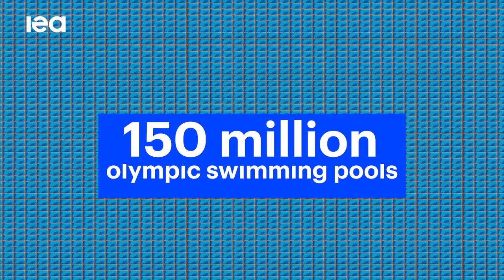Energy's Water Problem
The world has a water problem, and the energy sector needs to contend with it.

The global energy system withdrew about 370 billion cubic metres of water in 2021. That’s enough to fill 150 million olympic swimming pools.

IEA’s Tomás de Oliveira Bredariol discusses in a new video the implications for the sector as the world’s thirst for these interconnected resources continues to rise.